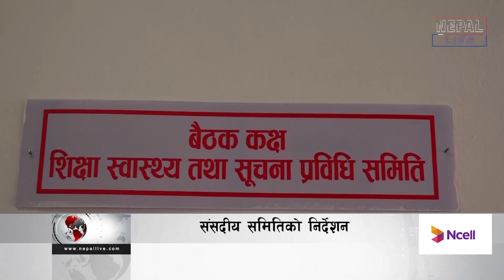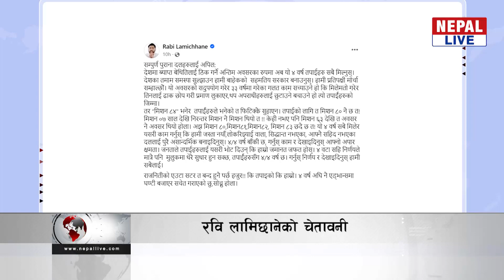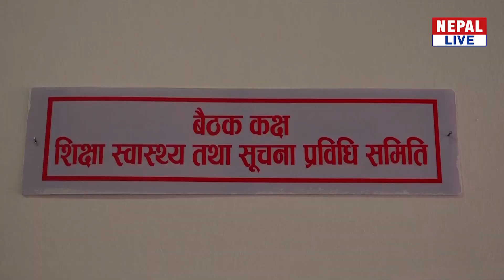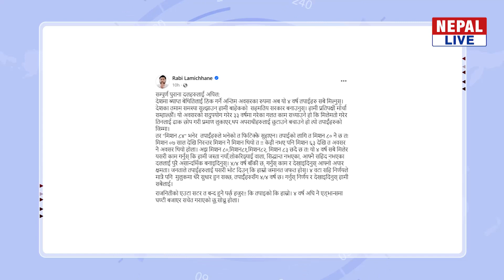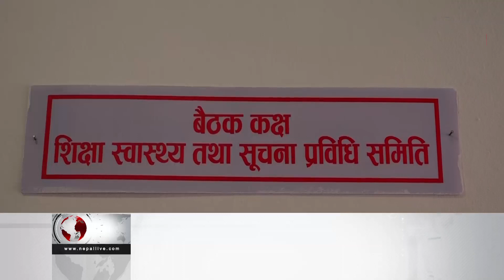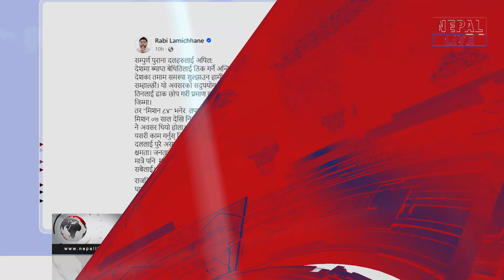Nepal Live Samachar नेपाल लाइभ समाचार, असोज १२